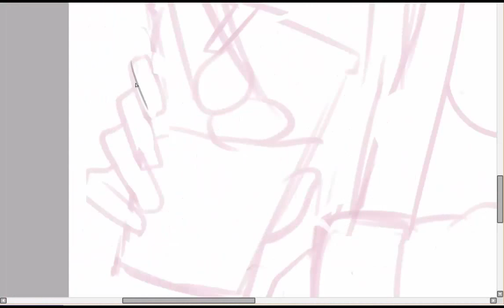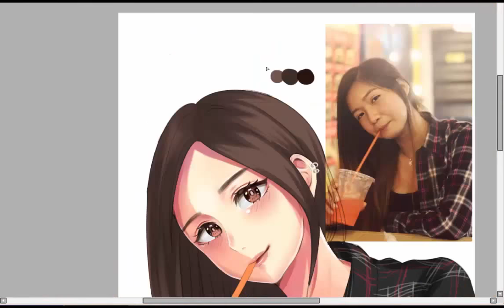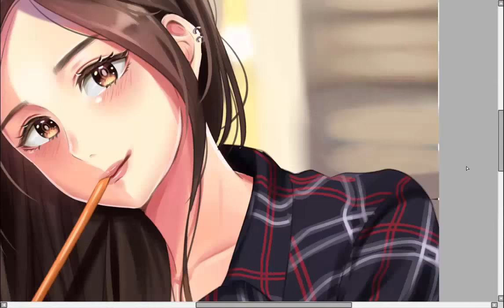Sipping on Sunshine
[Speedpaint] - by Alyssa Dee ^_^
Time: 4 Hours.
Softwares used: Camtasia Studio 8 | Painttool Sai
Tablet used: Wacom Intuos Pen Tablet.

My Graphic Pen Tablet
My Favorite Wacom Pen
My Dream Graphic Pen Tablet
My Recommended Pen Tablet for Beginners (w/ Bluetooth)
My Lenovo Laptop
My Second Monitor
Otterbox Defender Series for iPad Pro 2nd Gen 12.9 inches.
Apple Pencil 1st Gen
Pencil Adapter